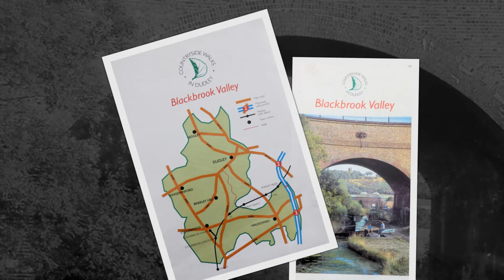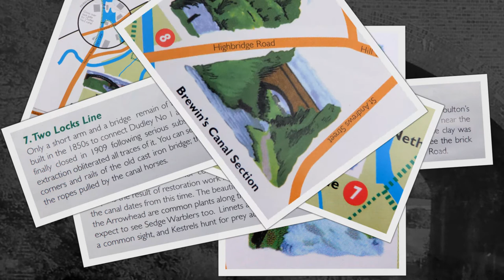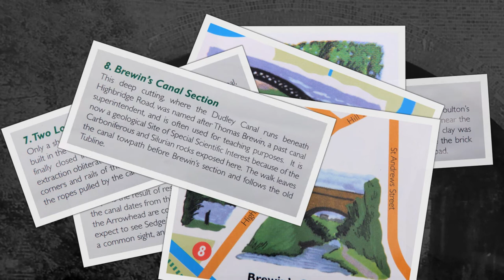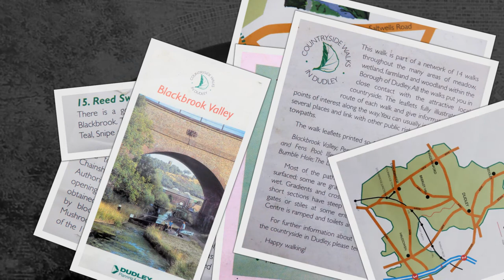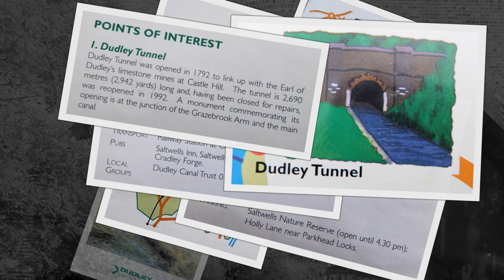Blackbrook Valley Walk ( Dudley West Midlands )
( leaflet no longer available ) ( also see video link below )
The Blackbrook Nature Reserve is now part of the Saltwells National Nature Reserve
 A old countryside walks in Dudley local history based leaflet.

little video i made based upon the leaflet.
Blackbrook Valley
Buckpool and Fens Pools
Bumble Hole
Limestone Walk
Lutley Walk
Pedmore Walk     ( I could never find this leaflet )
Pensnett Railway
Shenstone Way
Stour Valley. PLEASE NOTE due to the age of these leaflets from 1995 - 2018  some information maybe out of date such has public houses and parking and geopark and nature reserves status. please note due to the age of these leaflets and videos some of the information above maybe out of date.